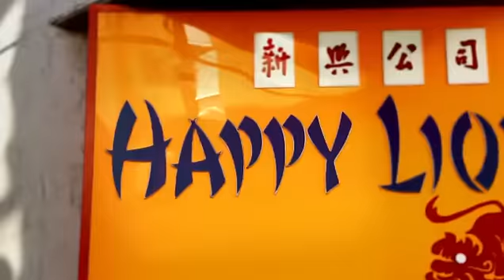Happy Endings ABC Alex Comes Back!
WEDNESDAYS 10|9c
Alex comes back to try and explain to Dave why she left him at the altar!